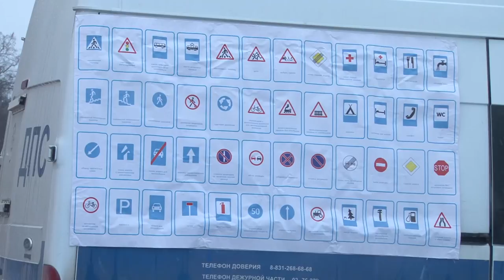Трезвый взгляд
Волонтёры клуба «Инсайт» вместе с сотрудниками ГИБДД провели акцию «Трезвый взгляд».